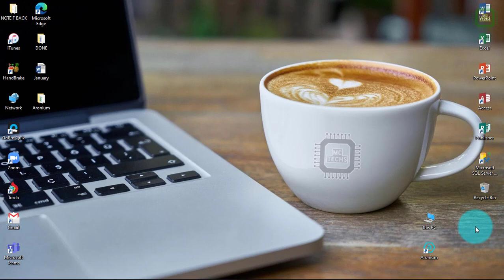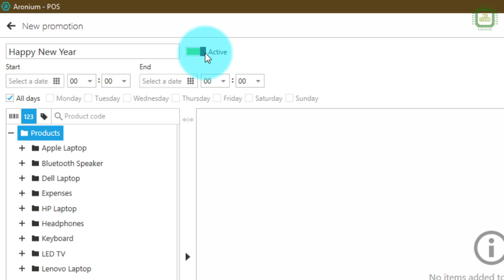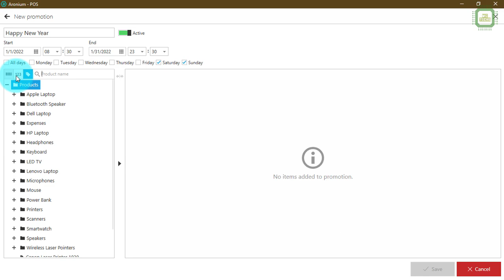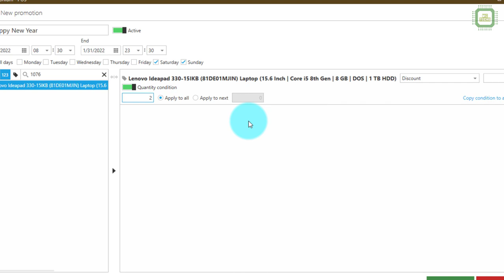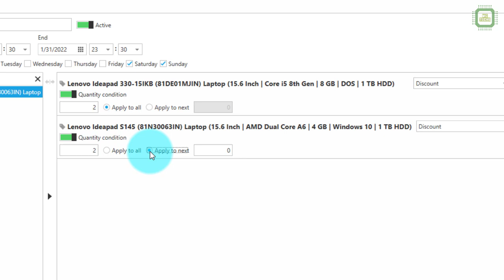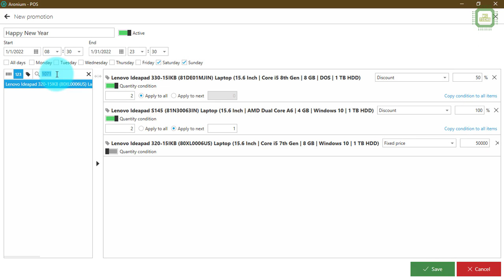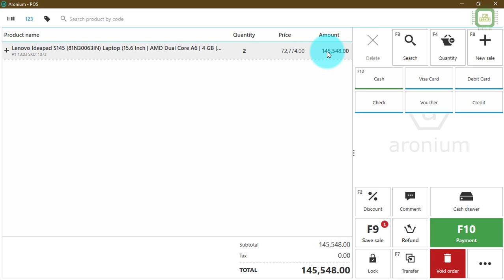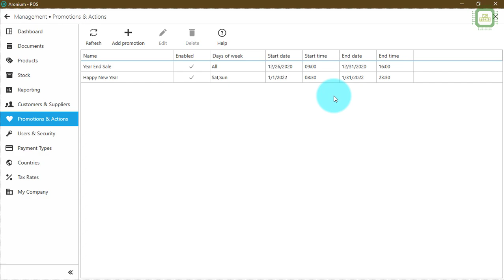Chapter 15 Buy 2 Get 1 Free Setup and Promotional and Happy Hours in Aronium FREE POS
Here you have the video on Buy 2 Get 1 Free Setup and Promotional and Happy Hours in Aronium. Here you can get to know and they ways to setup promotional and haapy hours to give discounts and offers on seasonal time like buy 2 get 1 free.

Cheers!